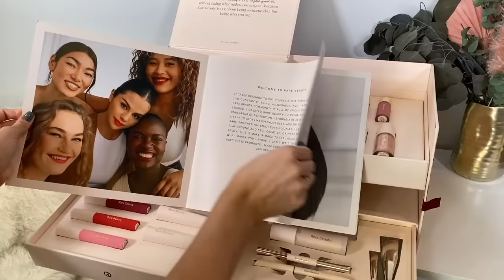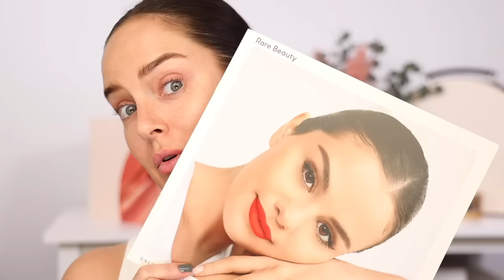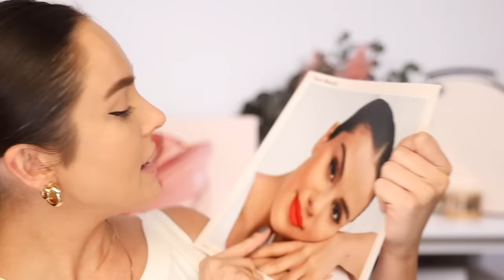Rare Beauty by Selena Gomez: Is it the best thing about 2020?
Here is my review and first impressions of the new cosmetics line ‘Rare Beauty’ by selena Gomez!